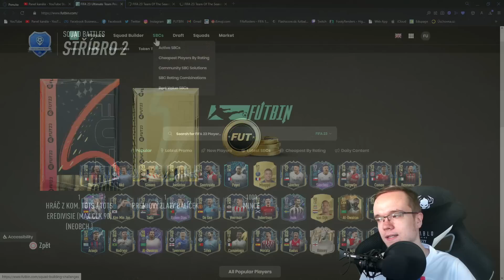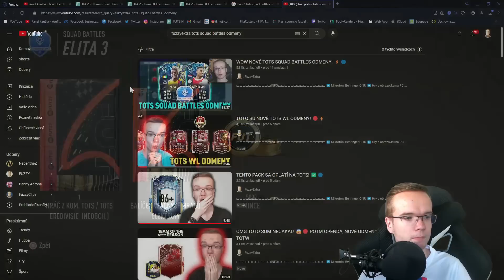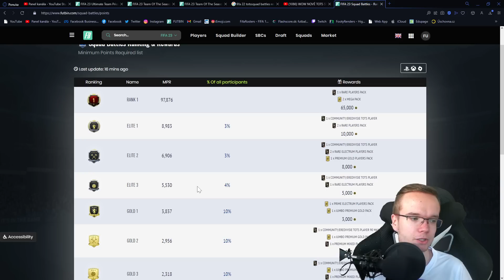NOVÉ TOTS SQUAD BATTLES ODMENY! 🔵⚡